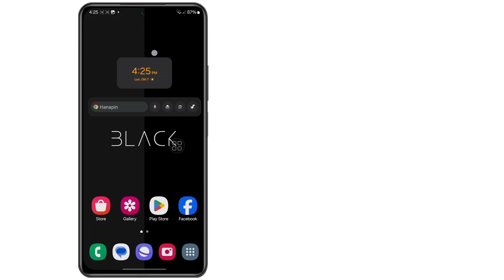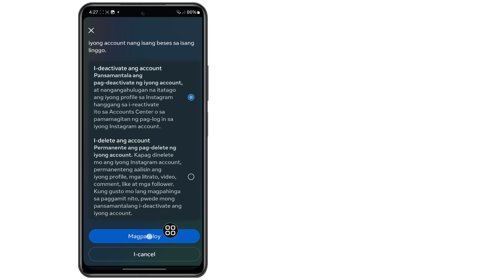I-deactivate ang Instagram account. paano i-deactivate ang Instagram account pansamantala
Iba pang Mga Kaugnay na Quires ⤵️⤵️⤵️⤵️
 paano pansamantalang i-deactivate ang instagram account
 paano pansamantalang i-deactivate ang instagram account 2024
 paano i-deactivate ang instagram account pansamantala sa laptop
 paano i-deactivate ang instagram account pansamantala nang hindi naghihintay ng isang linggo
 paano i-deactivate ang instagram account pansamantalang walang password
 paano i-deactivate ang instagram account pansamantala sa instagram lite
 paano i-deactivate ang instagram account pansamantala sa chrome

 Salamat sa Panonood (Fast Sulustion 26)